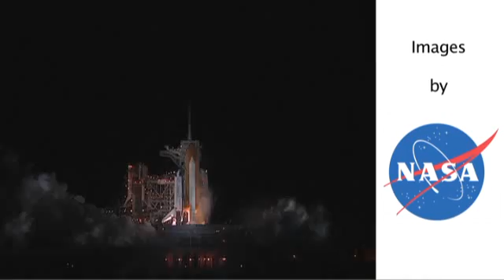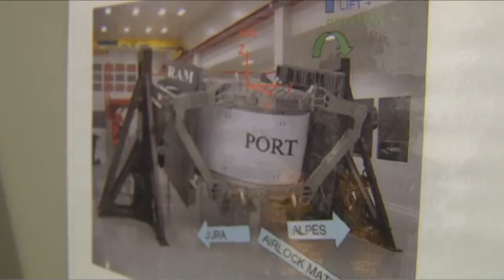CERN-Neutralinos at the LHC and in space.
09:10 min. / 01 October 2009 / © 2009 CERN Video Production / NASA / ESA